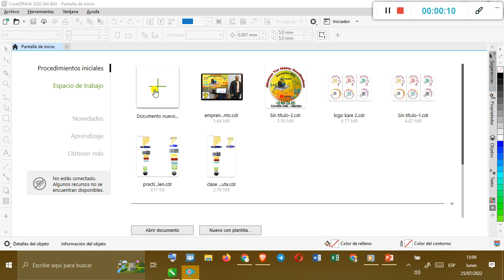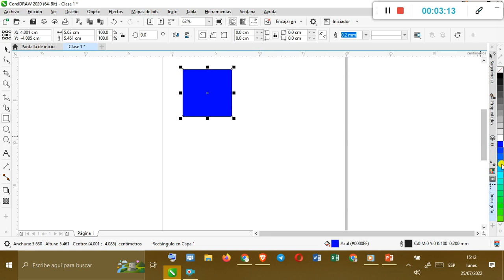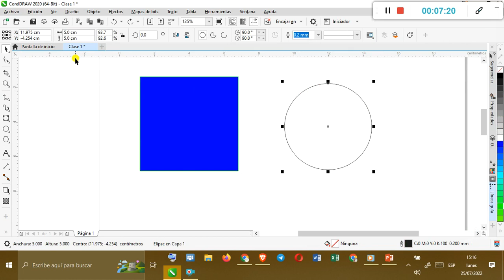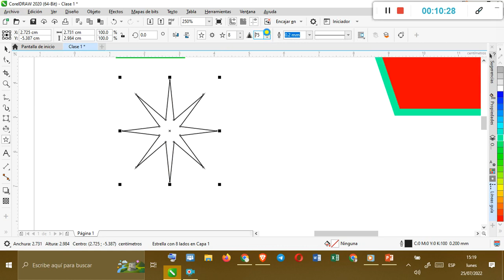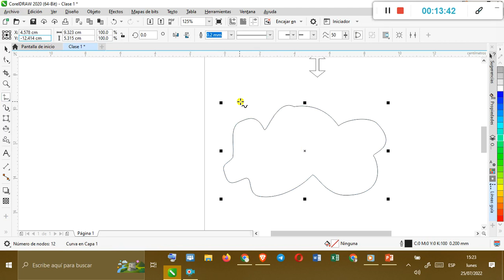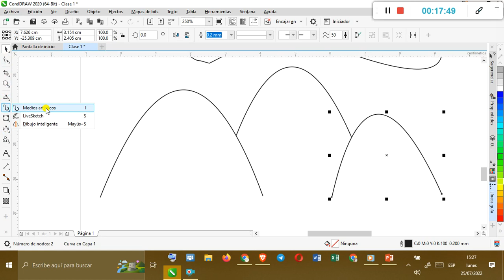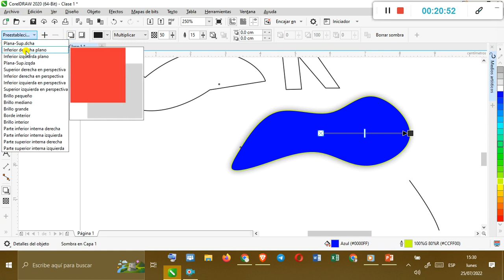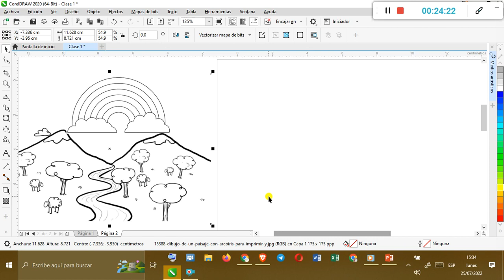Curso Corel DRAW Clase 1 exploracion del entorno y uso de herramientas basicas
Profesor Roger Guillen teoria y problemas resueltos, curso basico intermedio y avanzado, ejemplos y solucion de ejercicios. C

Clase basica de entorno de corel, uso de herramientas y manejo de funciones básicas